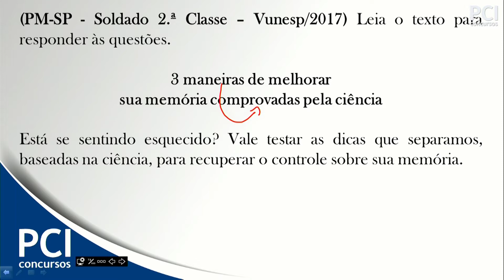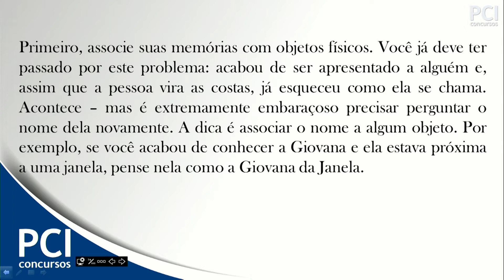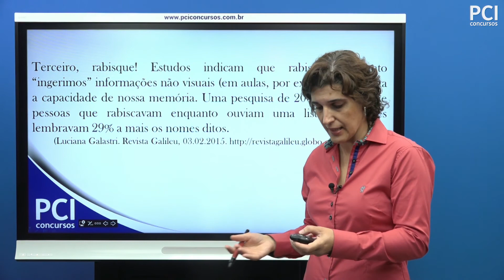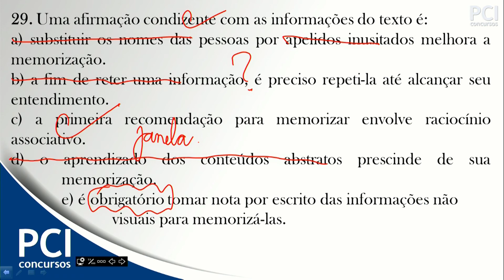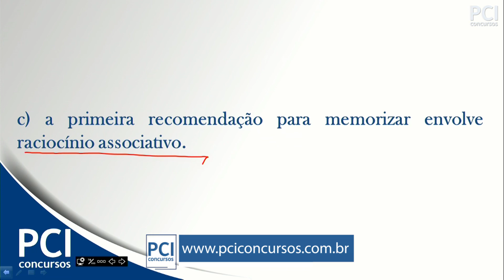Questão comentada - 29 - PM-SP